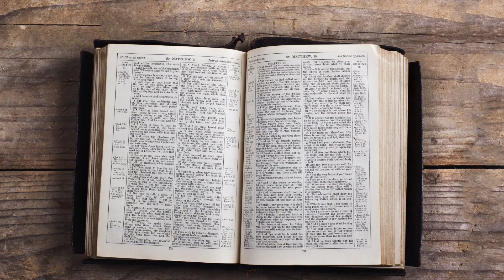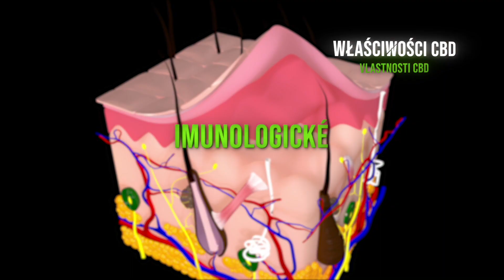PL Cannavi by Nutrivi vol 1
Opowieść o potencjale i historii konopi siewnej, czyli cannabis sativa. To surowiec, z którego pozyskujemy olejek Cannavi CBD+. W dalszej części filmu naukowcy z wrocławskiego uniwersytetu szczegółowo opowiadają o właściwościach kannabinoidów, czyli substancji pozyskiwanych z rośliny cannabis sativa.